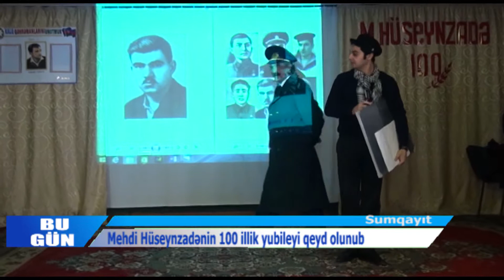27 12 2018 Sumqayit TTl tedbir